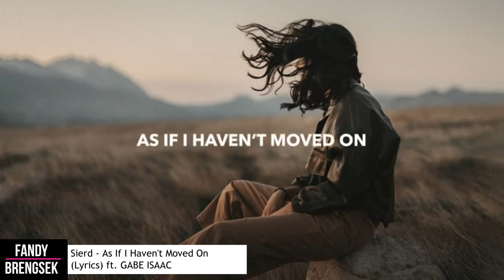EDM Songs April 28 2022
EDM Songs April 2022 by Fandy Brengsek Music Channel :
XanTz & Vintagewave & Jetason - Beautiful (Lyrics)
New Beat Order x Elena Erin x Minerro - Mouths Of Gold | FBM
MŪNTII - Matter of Time (Official Lyric Video)
VitaeMusic - Close To Me | FUTURE BOUNCE
Konik x Ben Feeney - All I Want
BlackCode, HAVOQ & Emma LX – I Don’t Wanna Know
RENN - End Of Time (feat. Amitav)
Armin van Buuren & Florentin – Echoes (feat. Jordan Grace)
PAENDA - I Don't Wanna Know (Lyrics)
NorthWind - Lonely
Stayer, Benlon - Hangover
Maliboux - Remedy
Donhowe & Koa - Retro Magic
Lil Ash - Getting Older | FUTURE BOUNCE
Mr. Belt & Wezol, Gamuel Sori - Genesis
FREAKY, O.M. & GLNNA - Different
Harrison - Here Comes the Rush
FREAKY & CRVNTIS - Hide N Seek
Sazu, Broken Dreams, Mary Sweet - Long Run
Sierd - As If I Haven't Moved On (Lyrics) ft. GABE ISAAC
San Holo - find your way (feat. Bipolar Sunshine) [Elohim Remix]